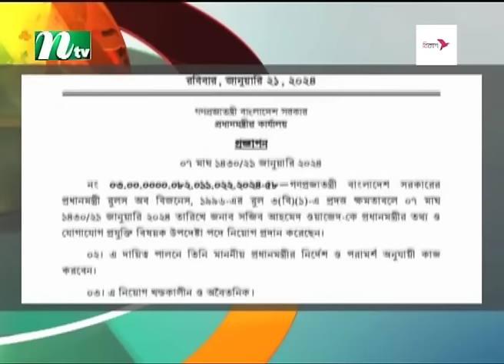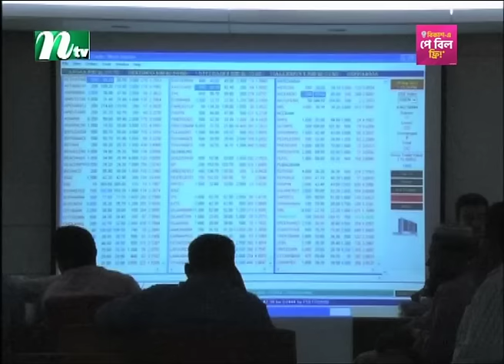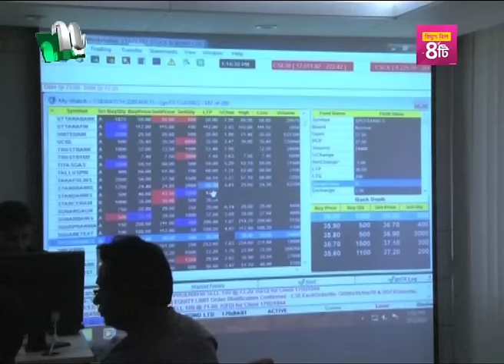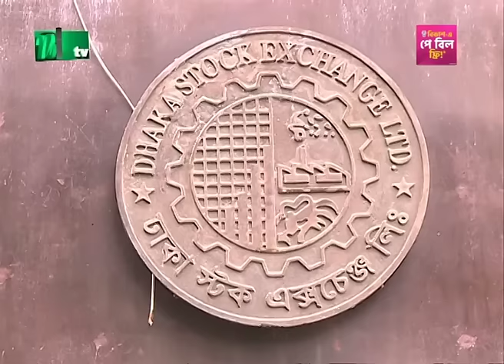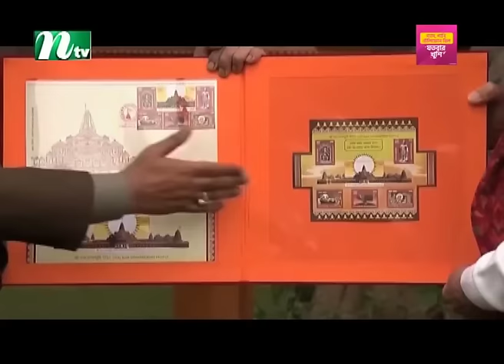🟢 মধ্যরাতের খবর | Moddho Rater Khobor | 22 January 2024 | NTV News | NTV Latest News Update